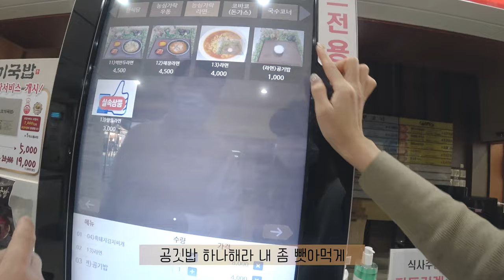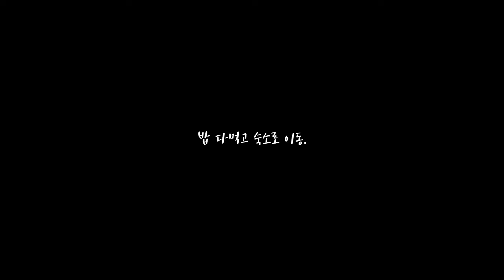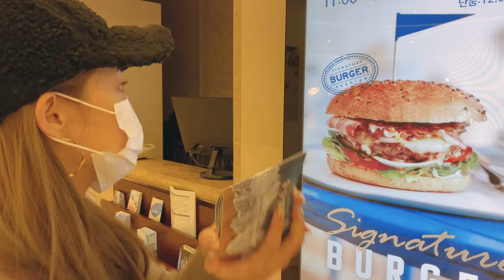신혼여행 vlog _ 경상도에서 강원도까지, 먹고🍒 운전하고 먹기만한 하루, 쏠비치양양 숙소까지 완벽💓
🍯허니문 강원도🍯

코로나19로 인해 신혼여행을 해외로 가지못해
저희가 고른 신혼여행지가 바로 강원도
경상남도에서 강원도까지
7번국도 타고 올라가니 딱 5시간 반이 걸리더라구요

하루종일 먹고 운전만 했지만
8년넘게 연애한 우리의 마무리가 끝이 아니라
이렇게 새로운 시작일수 있어서 너무 행복했던
그래서 더 실감이 나지 않았던 신혼여행 브이로그를 담아왔어요💓
우선 1일차 일상 먼저 재밋게 봐주세요

이번 영상이 재미있으셨다면
좋아요💓와 구독👍🏻 부탁드릴게요